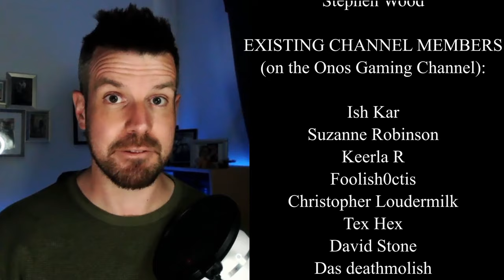Despicable Women! Hemwick Charnel Lane - Bloodborne Blind Lets Play Part 8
Bloodborne Blind Lets Play Part 8. Walking in the woods to Hemwick Charnel Lane!  In this episode of my Bloodborne blind lets play, we walk into the woods toward Charnel Lane and meet a load of very unpleasant and angry witches.

 This is my blind playthrough of Bloodborne. I have edited the videos to help keep them as entertaining as possible (any feedback on the editing style welcome)